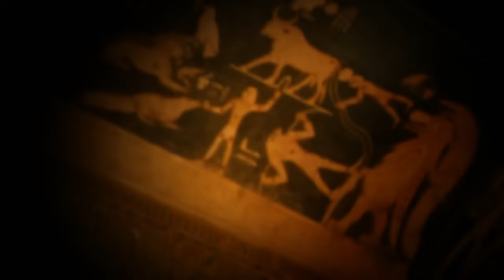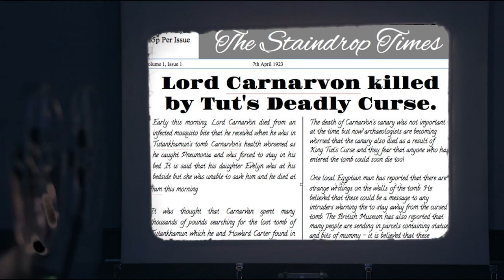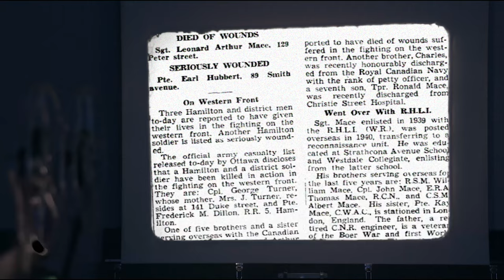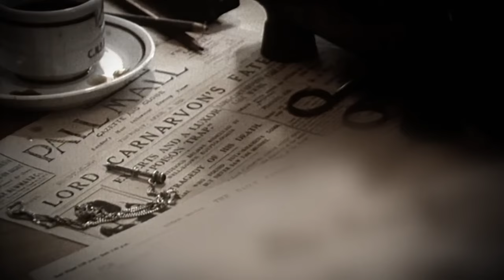Scientists Kept This Secret for 85 Years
- New Discovery under Egyptian desert

The space wind where we explore the fascinating world of science, technology, and the universe! From the inner workings of the human body to the outer reaches of space.
Join us as we uncover the mysteries of the world around us and discover new frontiers in the fields of science and technology.